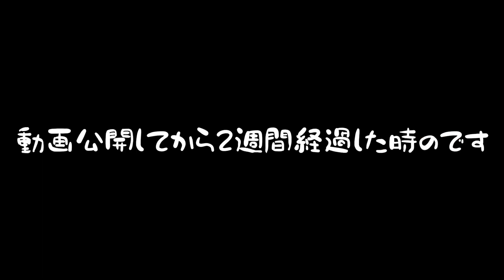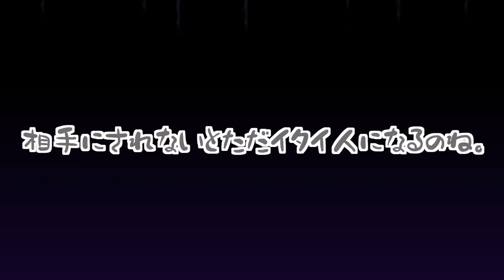【完全未公開】ドーベルマン&大家族のボツ動画集【激選】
今回の動画は完全なる日常風景となっています！
子供四人と大型犬ドーベルマンの暮らしがどのようなものなのかをまとめて作った動画です。

完全なるノーフィクションをご覧いただけたらなと思います♪
ｰｰｰｰｰｰｰｰｰｰｰｰｰｰｰｰｰｰｰｰｰｰｰｰｰｰｰｰｰｰｰｰｰｰｰｰｰｰ
ｰｰｰｰｰｰｰｰｰｰｰｰｰｰｰｰｰｰｰｰｰｰｰｰｰｰｰｰｰｰｰｰｰｰｰｰｰｰ
↓↓↓飼い主お勧め↓↓↓
ベル大好物のおやつ（ちゅ〜る）
ベルのおもちゃ（KONG）
ベルのリード
ベルのケージ（同モデルの在庫が切れましたので、スペックが同等なものになります）
お勧め本「シーザーミランの犬と幸せに暮らす方法55」
ｰｰｰｰｰｰｰｰｰｰｰｰｰｰｰｰｰｰｰｰｰｰｰｰｰｰｰｰｰｰｰｰｰｰｰｰｰｰ
ｰｰｰｰｰｰｰｰｰｰｰｰｰｰｰｰｰｰｰｰｰｰｰｰｰｰｰｰｰｰｰｰｰｰｰｰｰｰ
 【人気動画ランキングTOP4】
 ｰｰｰｰｰｰｰｰｰｰｰｰｰｰｰｰｰｰｰｰｰｰｰｰｰｰｰｰｰｰｰｰｰｰｰｰｰｰ
【ソーシャルリンク】